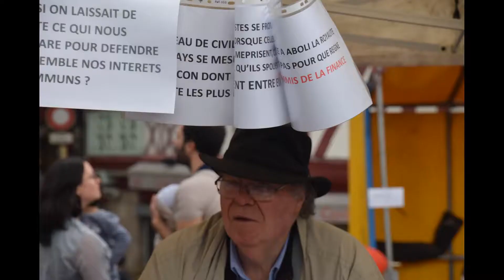Alain David, une vie consacrée au service des autres.